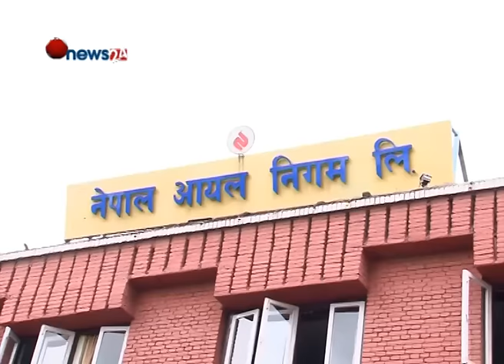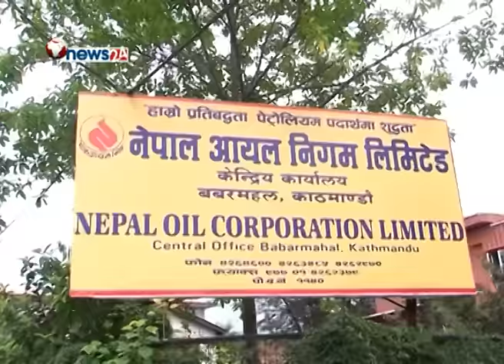नेपाल आयल निगमको अर्ध मासिक नाफा घट्ने - BUSINESS NEWS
नेपाल आयल निगमको अर्ध मासिक नाफा घट्ने भएको छ । भारतीय आयल कर्पाेरेसन आईओसीले पेट्रोलियम पदार्थको मूल्यवृद्धि गरेपछि नेपालमा मूल्य समायोजन नहुँदा निगमको नाफा घट्ने भएको हो ।